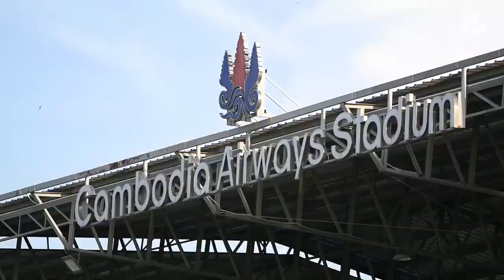OFFICIAL TRAINING VS VISAKHA | SEMI FINAL | HSC 2021